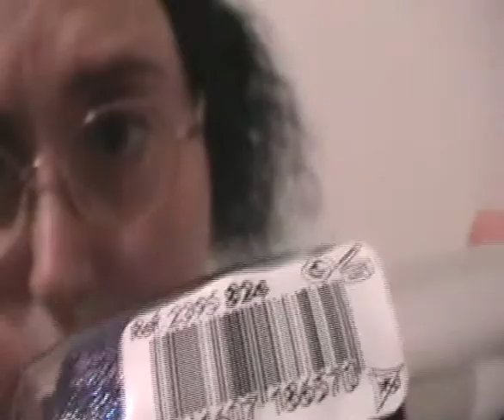pupa-linea glitter nail polish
ecco lo smalto glitter della pupa